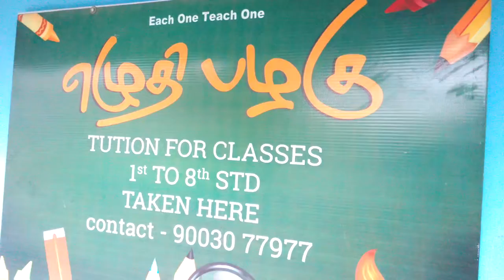Pappu Paapa going to school ( Jothibai saying Bai )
krishna nagar - throwback video